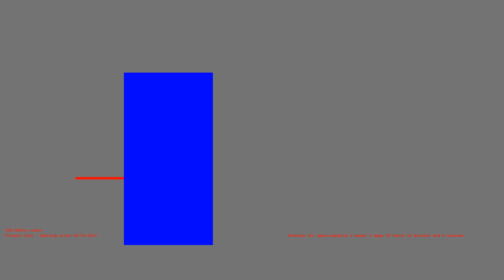1487092818 - Webdriver Cavi - H